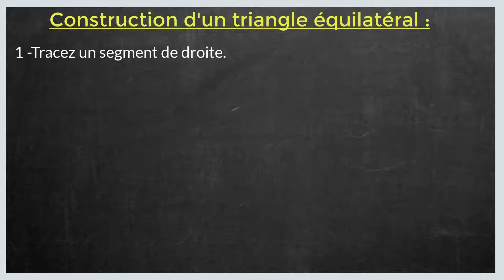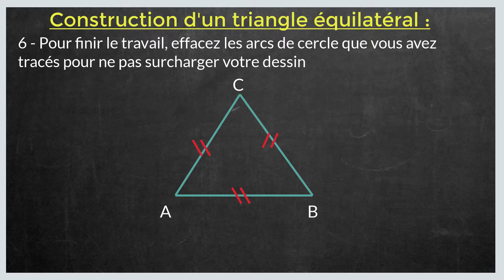Comment tracer un triangle équilatéral dans un cercle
Dans ce tuto le Papillon matheux on va découvrir comment tracer un triangle équilatéral étape par étape et pour éclaircir davantage cette leçon on finira à donner des exemples sur la manière de tracer un triangle équilatéral.

En regardant cette vidéo du papillon matheux vous serez capable à la fin de comprendre comment tracer un triangle equilateral.

Un triangle équilatéral possède trois côtés mesurant la même longueur et trois angles égaux.
Propriétés du triangle équilatéral
Les trois propositions suivantes sont équivalentes :
  • un triangle a ses trois côtés de même longueur,
  • un triangle a ses trois angles de même mesure,
  • un triangle a trois axes de symétrie.
Le triangle est alors dit équilatéral ou régulier.
Les trois angles d'un triangle équilatéral sont égaux et mesurent 60°

Pour construire un triangle équilatéral ayant pour côté un segment fixé à l'aide d'un compas, on peut :
• adapter l'ouverture du compas à la largeur du segment ;
• tracer deux arcs de cercle sécants en plaçant successivement la pointe du compas à chaque extrémité du segment
• relier à la règle un point d'intersection2 des deux arcs aux deux extrémités du segment.
Pour construire un triangle équilatéral inscrit dans un cercle, on peut :
• adapter l'ouverture du compas au rayon du cercle ;
• placer la pointe du compas en un point du cercle ;
• tracer au compas deux arcs de cercle qui coupent le cercle initial en deux points distincts ;
• relier à la règle les deux points d'intersection ainsi formés et les relier au point où avait été placée la pointe du compas

J'espère que cette leçon était très bénéfique pour vous et que vous avez appris comment tracer un triangle équilatéral dans un cercle.

N'hésitez pas à poser vos questions dans les commentaires sur le sujet " comment tracer un triangle équilatéral " ou un autre sujet mathématique. J’essayerai de répondre au maximum à vos questions

Je resterai à votre disposition si vous avez des remarques ou des propositions pour améliorer cette leçon intituler " triangle équilatéral"

Sujet similaires à « tracer un triangle»